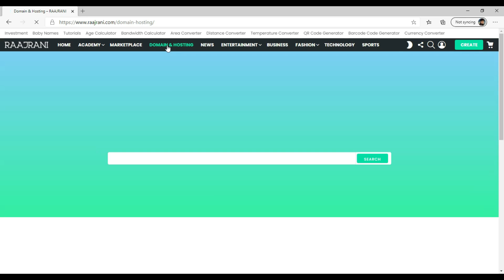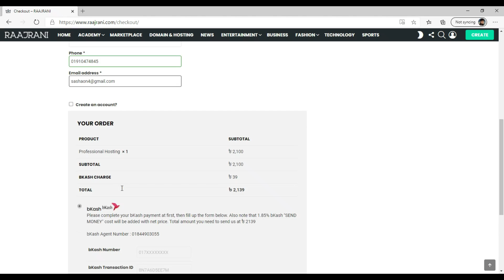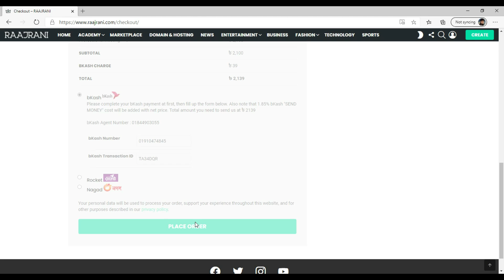How to purchase domain and hosting from raajrani.com